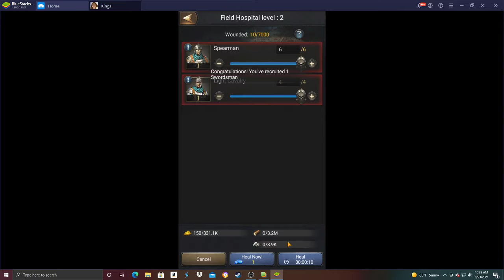Rise of Kings: No Training Challenge!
hey guys, just landed in kingdom 525 and thought this would be a silly thing to do and to see how strong of a player i could be without training! let me know if you would like to see livestreams again of this game and more!